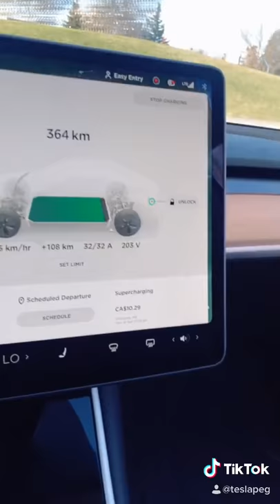How much longer does it take road-tripping with a Tesla VS a gasoline vehicle?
If you were wondering the difference in time to travel with a Tesla VS ICE vehicles. Here it is.